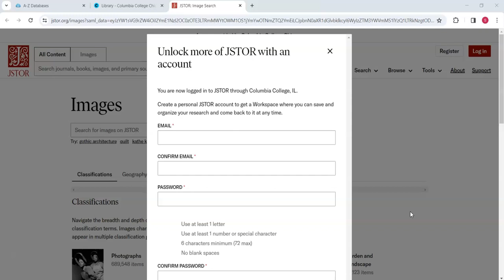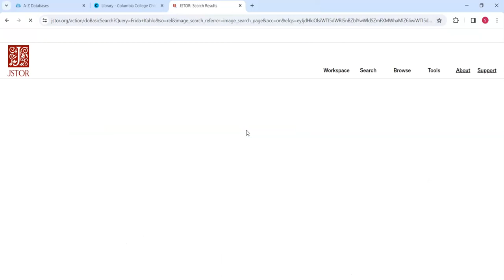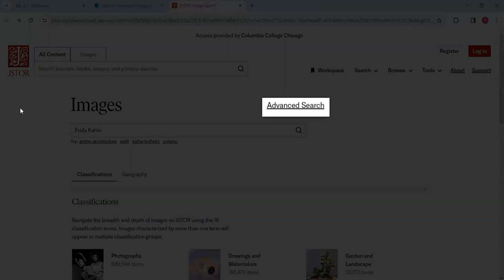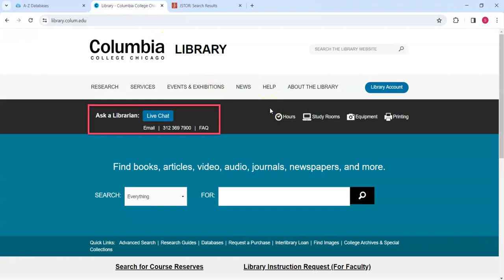Artstor on JSTOR: Searching for Images and Filtering Search Results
This video demonstrates how to perform basic and advanced searches within the database Artstor on JSTOR, as well as how to use filters for a set of results. It also showcases some options in an individual image's record within this database.